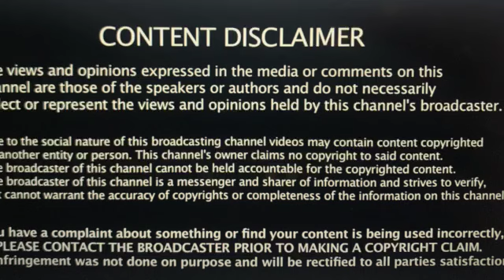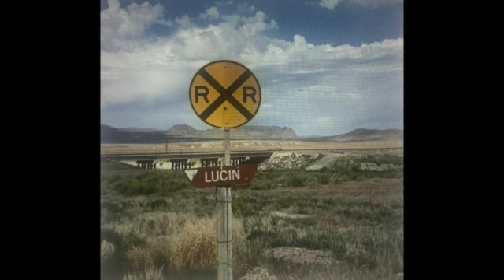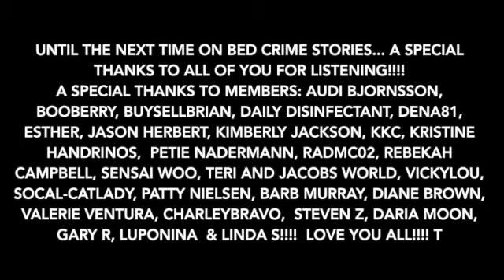JAMES BRENNER CHARGED W: DYLAN ROUNDS DEATH & SHOCKING DETAILS FROM AFFIDAVIT!!!!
James Brenner has finally been charged with the death of Dylan Rounds. Allow me to share all the shocking details listed in the arrest affidavit.

Your options include:
1. Hitting that Thumbs Up Like Button after each video.

3. A channel membership (see main page of channel for “JOIN” button. I keep the price low because I know it’s a big commitment. I am eternally grateful to these kind, generous souls.

6. Super Thanks in the Comments Section.

8. BED CRIME STORIES MERCHANDISE